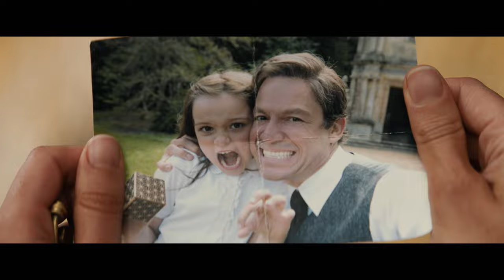Tomb Raider - Official Trailer #2 - Warner Bros. UK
Her destiny will be fulfilled. Alicia Vikander is Lara Croft. See TOMB RAIDER in cinemas this March.
Facebook.com/TombRaiderMovieUK/
Twitter.com/WarnerBrosUK
Instagram.com/warnerbrosuk

Lara Croft is the fiercely independent daughter of an eccentric adventurer who vanished when she was scarcely a teen.  Now a young woman of 21 without any real focus or purpose, Lara navigates the chaotic streets of trendy East London as a bike courier, barely making the rent.  Determined to forge her own path, she refuses to take the reins of her father’s global empire just as staunchly as she rejects the idea that he’s truly gone.  Advised to face the facts and move forward after seven years without him, even Lara can’t understand what drives her to finally solve the puzzle of his mysterious death.

Leaving everything she knows behind, Lara goes in search of her dad’s last-known destination: a fabled tomb on a mythical island that might be somewhere off the coast of Japan.  But her mission will not be an easy one; just reaching the island will be extremely treacherous.  Suddenly, the stakes couldn’t be higher for Lara, who—against the odds and armed with only her sharp mind, blind faith and inherently stubborn spirit—must learn to push herself beyond her limits as she journeys into the unknown.  If she survives this perilous adventure, it could be the making of her, earning her the name tomb raider.

From Warner Bros. Pictures and Metro-Goldwyn-Mayer Pictures, “Tomb Raider” is the story that will set a young and resolute Lara Croft on a path toward becoming a global hero.  The film stars Oscar winner Alicia Vikander (“Ex Machina,” “The Danish Girl”) in the lead role, under the direction of Roar Uthaug (“The Wave”), with Oscar-winner Graham King (“The Departed”) producing under his GK Films banner.  The executive producers are Patrick McCormick, Denis O’Sullivan and Noah Hughes.
“Tomb Raider” also stars Dominic West (“Money Monster,” “300”), Walton Goggins (“The Hateful Eight,” “Django Unchained”), Daniel Wu (AMC’s “Into the Badlands”) and Oscar nominee Kristin Scott Thomas (“The English Patient”).
Uthaug directed from a script by Geneva Robertson-Dworet and Alastair Siddons.  The director’s behind-the-scenes creative team includes director of photography George Richmond (“Mission: Impossible – Rogue Nation”); production designer Gary Freeman (“Maleficent”); Oscar-nominated editor Stuart Baird (“Skyfall,” “Gorillas in the Mist”) and editor Michael Tronick (“Suicide Squad”); Oscar-winning costume designer Colleen Atwood (“Fantastic Beasts and Where to Find Them”) and costume designer Timothy A. Wonsik (assistant costume designer, “Free State of Jones,” “Iron Man 3”).  The music is by Tom Holkenborg (“Mad Max: Fury Road”).

Warner Bros. Pictures and Metro-Goldwyn-Mayer Pictures present, a Square Enix production, a GK Films production, “Tomb Raider.”

Set for release beginning March 15, 2018, the film will be distributed by Warner Bros. Pictures, a Warner Bros. Entertainment Company, and in select territories by MGM.